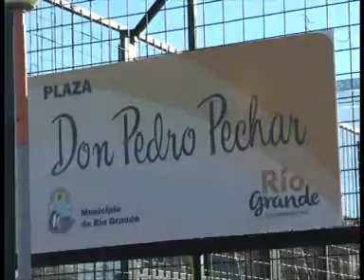0205 coldorf x plaza